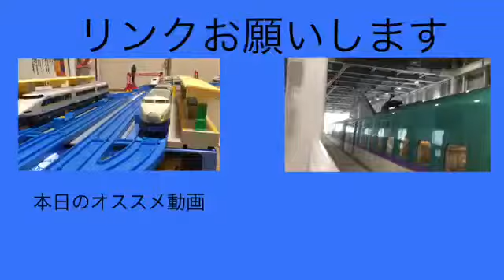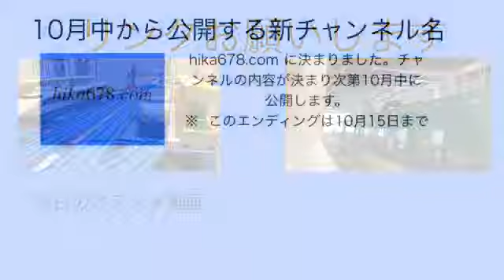関空特急はるか 車窓